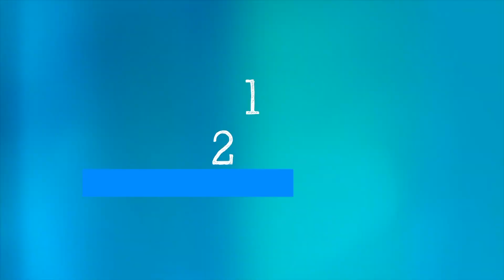WHO's Science in 5 on COVID-19 - Origins of the SARS CoV-2 virus - 14 January 2021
Science in 5 series - episode #21 / Why is it important for scientists to look for the origins of the virus? How do scientists look at the claim that the virus originated in a laboratory? More about the team which is looking for the origins of the virus that causes COVID-19. Dr Peter Ben Embarek leads this team and explains in Science in 5.
Science in 5 is WHO’s conversations in science. Watch WHO experts explain science related to COVID-19.